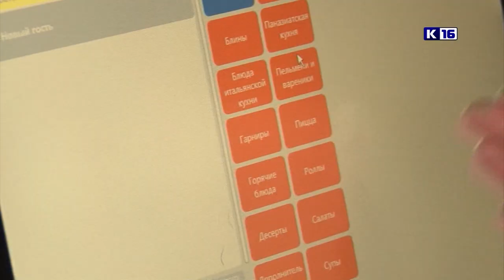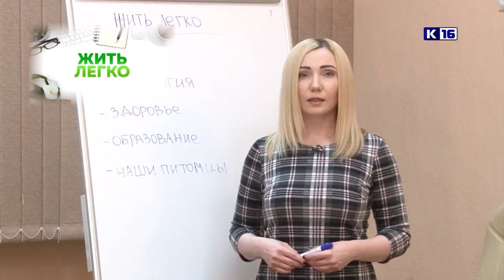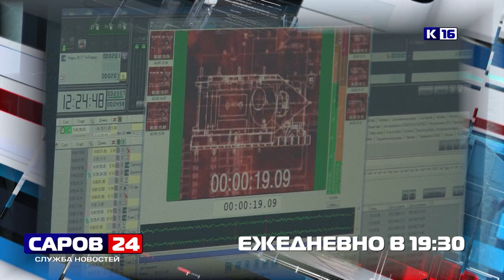Кирилл Васенин - победитель Всероссийского конкурса СМИ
Серия "Габионщик" авторской программы «Дело по плечу» журналиста "Канала-16" Кирилла Васенина признана лучшим материалом о создании современной жилой застройки. Церемония награждения победителей третьего Всероссийского конкурса средств массовой информации на лучшее освещение передовых практик в сфере строительства и жилищно-коммунального хозяйства «Созидание и развитие» состоялась 21 ноября в Министерстве строительства и ЖКХ Российской Федерации.